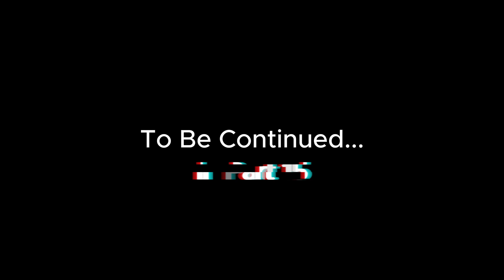Training to Escape - First Time Playing - Assassins Creed Revelations - Part 14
Desmond's Journey continues as we explore his Training and Escape memories in Parts 14 and 15.
1st-Person platformer puzzles in Assassin's Creed Revelations tells the back story of Desmond Miles and his path from the Assassin's order to Abego's prisoner.
Loving these memory sequences, really gets us thinking about life and choices!

From Twitch Stream: Weds 17/04/24 (ACR Stream 12 - 1st Half)

(LIVE EVERY WEDNESDAY EVENING UK TIME)

Having enjoyed the first 3 Assassin's games in my own time, I now want to share my reactions with all of you.

As I work through my list of First Time Playing games, I hope to improve my editing skills and upgrade my recording equipment.

Thanks for all the kind support,
Nate (Enterthespark)